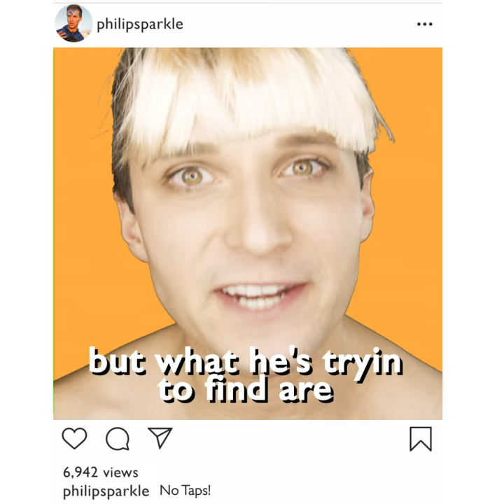The Instagay Goes on Grindr!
When the Instagay goes on Grindr!

A New 🎥 Series featuring Benito Skinner as “The Instagay!”
✏️: Philip Sparkle & Seth Rosenberg
🎬: Sam Baumel, Jamie Karl, Julie Rega
🎞: Thomas Frances
🎤: Sweet Tea Studio